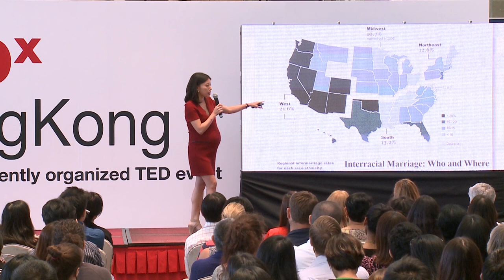The Children of the Future | Mariko Sanchanta | TEDxHongKongED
The Children of the Future

Mariko Sanchanta leads the media practice for Burson­ Marsteller in Asia. In her role, she is responsible for advising clients across Asia on all aspects of media strategy, including digital and social media strategy, crisis communications and branding.